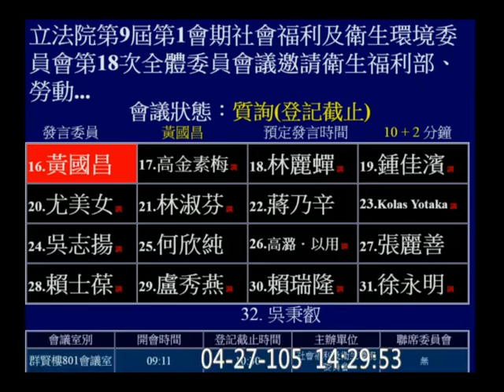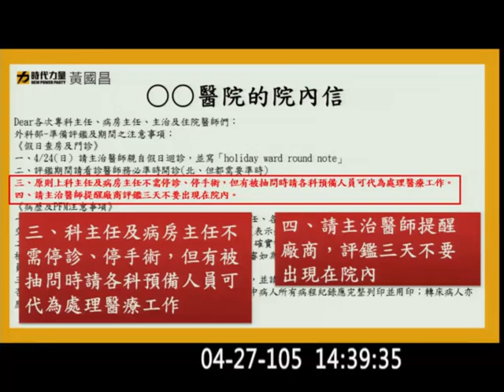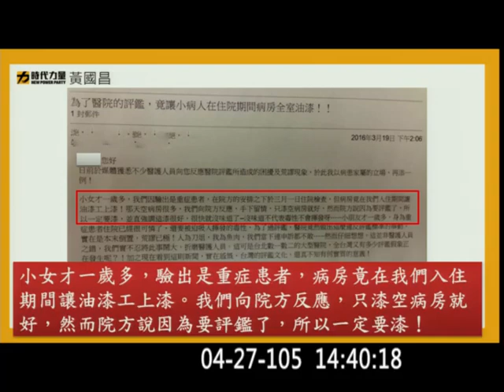20160427 黃國昌 (基層醫師陳情 醫院評鑑制度攏係假？！) 長照 相關子法進度 社福衛環 【立法院演哪齣？】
過勞之島